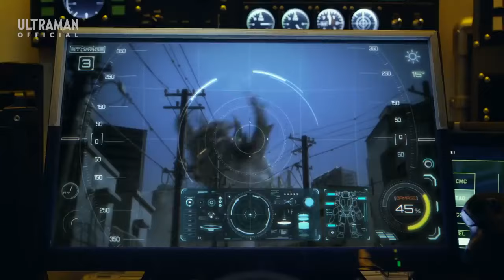ULTRAMAN Z Episode 25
ULTRAMAN Z , SEVENGER , WINDOM & KING JOE STORAGE CUSTOM VS DESTRUDOS